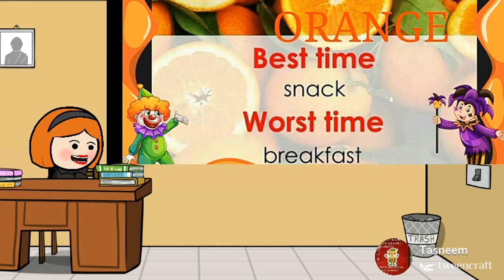BEST INFORMATION ABOUT FRUITS TIMINGS (PREPARED BY MRS TASNEEM FIRDOUS)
In this video you will get very good information about fruits timings. Which time is best for which fruit.